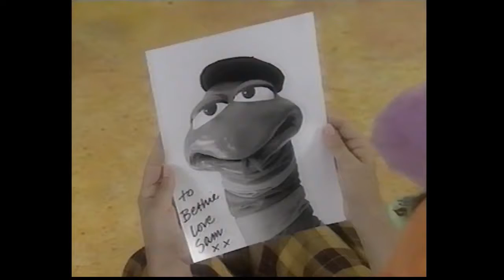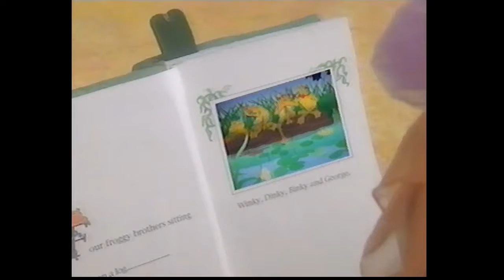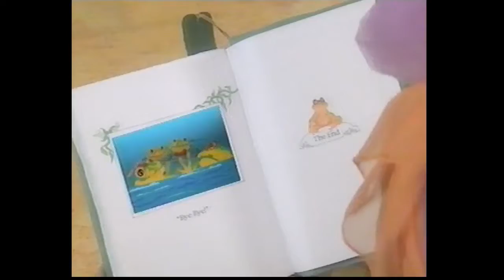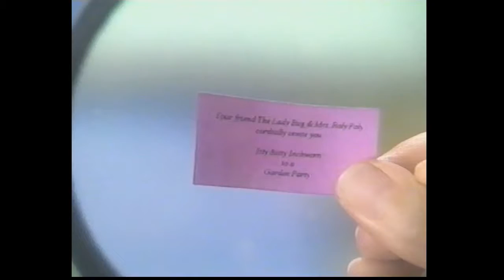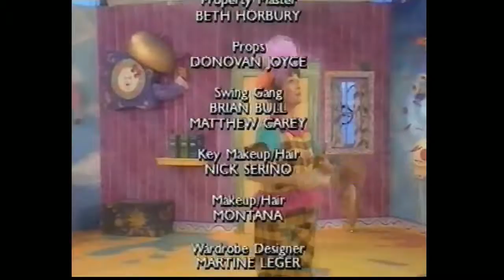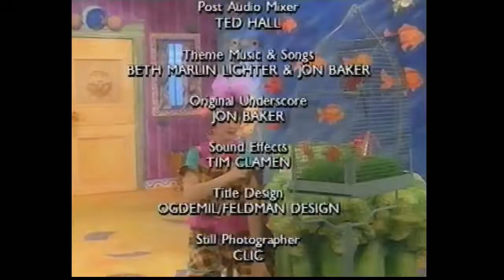"Bethie's Really Silly Clubhouse"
BMG kids movie